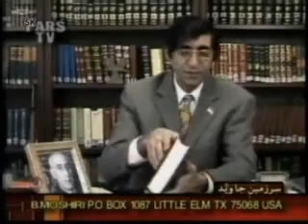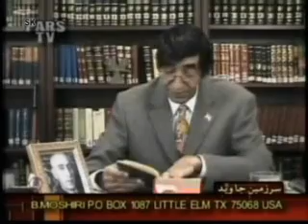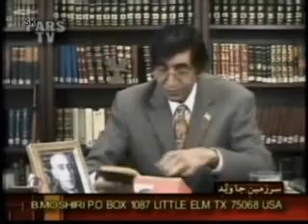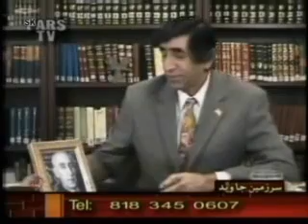Moshiri_122208 تخم مرغ احمدی نژادی در رژیم فاشیستی